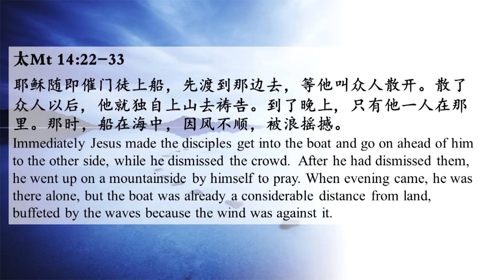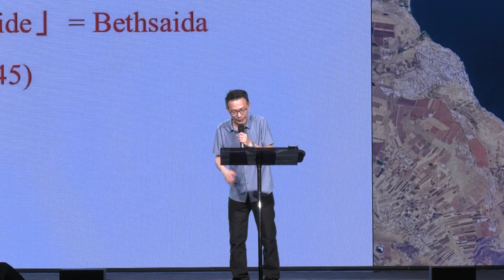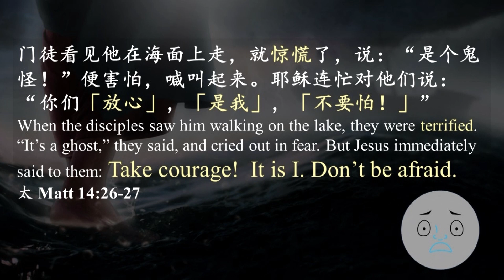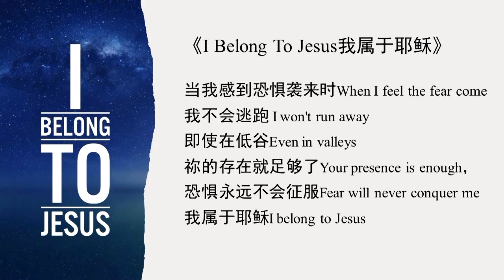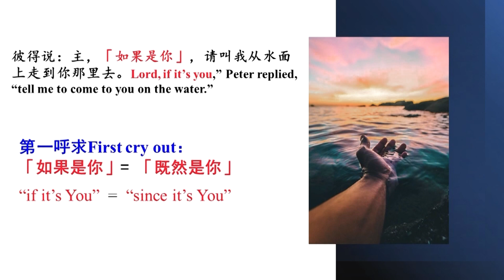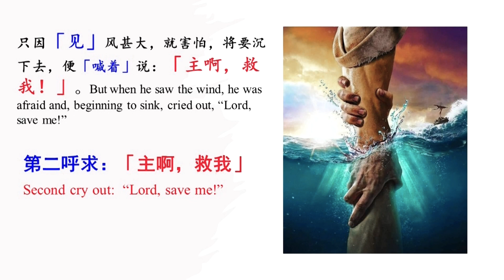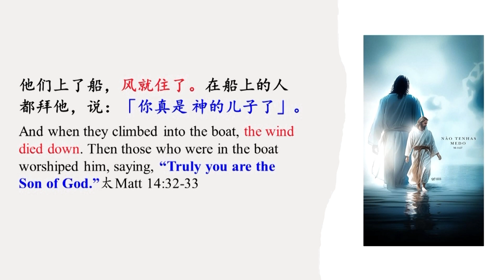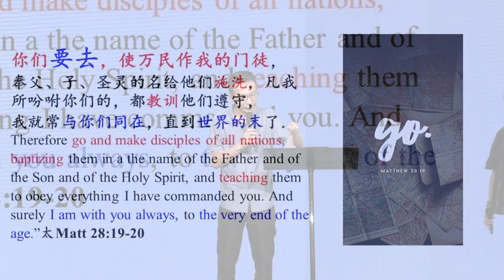与耶稣践踏在风浪中 CALMING THE STORM WITH JESUS | Rev. Johnny Kong | 18 FEB 2024 | SUNDAY SERVICE LIVE